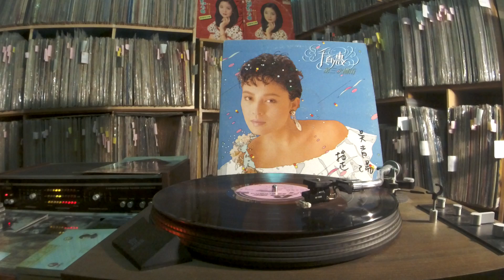千百惠 Qian Bai Hui -- a4 另一個未來